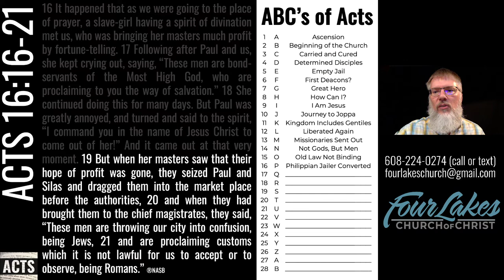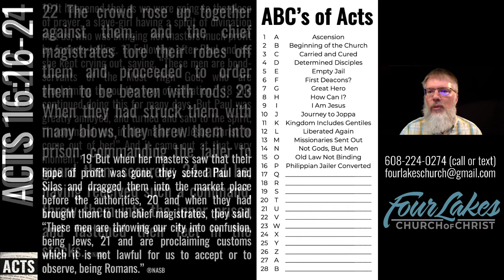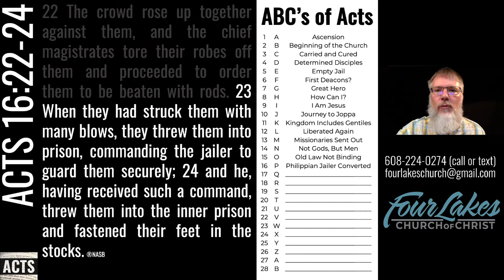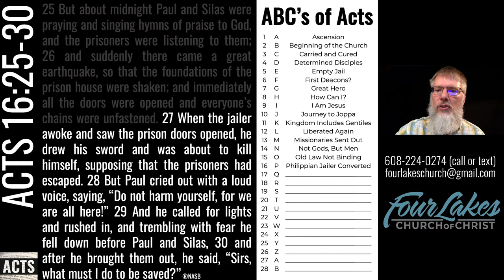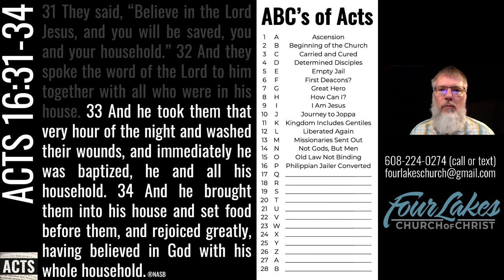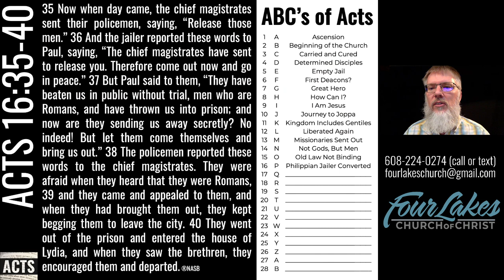Acts 16:16-40 (2021-09-08)